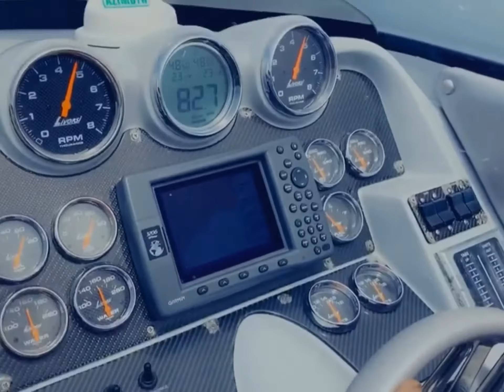Donzi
Donzi 43 ZR